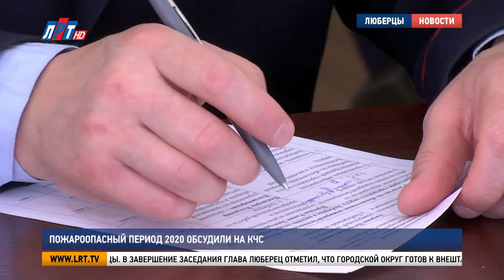Пожароопасный период 2020 обсудили на КЧС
Вопросы пожарной безопасности населения в летний период и мероприятия по предотвращению последствий половодья и паводков стали главной темой совещания комиссии по чрезвычайным ситуациям. Заседание провел глава округа Владимир Ружицкий.

Оперативные штабы по обеспечению безаварийного пропуска весеннего половодья в этом году создадут в округе для предотвращения негативных последствий подтоплений. Кроме того, комиссия приняла решение организовать круглосуточный сбор информации о паводковой обстановке, а также контролировать состояние гидротехнических сооружений.

Василий Власов, заместитель главы г.о. Люберцы:
"В течение ряда лет в Люберцах отсутствовали негативные последствия весеннего паводка, благодаря следования четкому плану действий по недопущению и проведению превентивных мероприятий.."

Еще одна опасность для жителей с приходом тепла – наступление пожароопасного периода. О своей готовности к «горячей» поре и мерах профилактики главе доложили огнеборцы.

Роман Преснов, начальник ОНД по г.о. Люберцы:
"До введения особого противопожарного режима, который планируется ввести на территории МО 15 апреля, необходимо обеспечить реализацию, предусмотренную правилами, по очистке от сухой травы, мусора и других материалов.."

В завершение заседания глава Люберец отметил, что городской округ готов к внештатным ситуациям в течение всего паводкового периода, благодаря предложенному ряду мер.